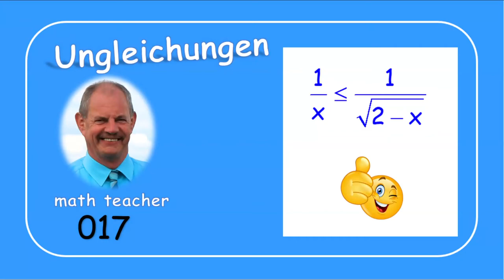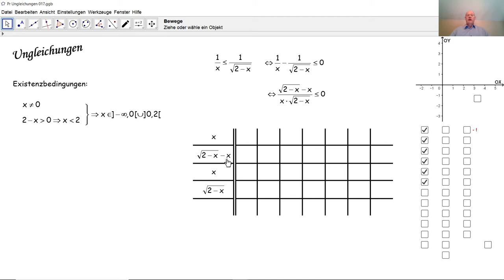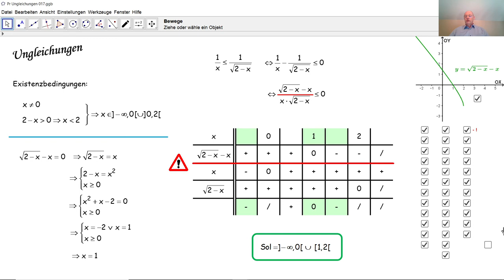Ungleichungen 017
Wir lösen eine irrationale Ungleichung mit einer Unbekannten anhand einer Zeichentabelle.